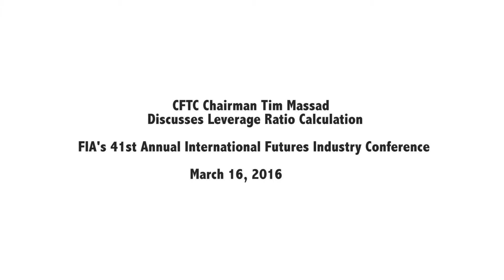CFTC Chairman Tim Massad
CFTC Chairman Tim Massad discusses data and the leverage ratio during his keynote address at FIA's 41st Annual International Futures Industry Conference in Boca Raton, Fla. on March 16, 2016.